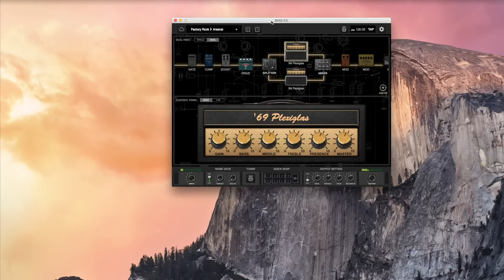BIAS Standalone demo w/ Ryan Knight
Heres a short demo to show some of the tones achieved with the new BIAS standalone app from Positive Grid check it out